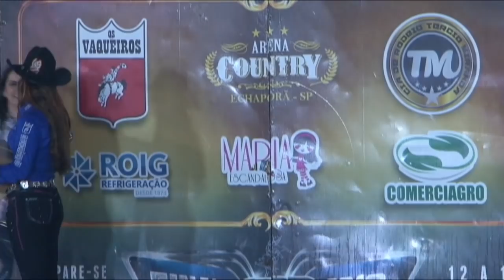Grande Final CRP 3 Tambores - EMAPA de Avaré 2019 (Completo)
51ª EMAPA de Avaré - SP

Final CRP 3 Tambores

Domingo - Completo

Imagens: @Atlants TV